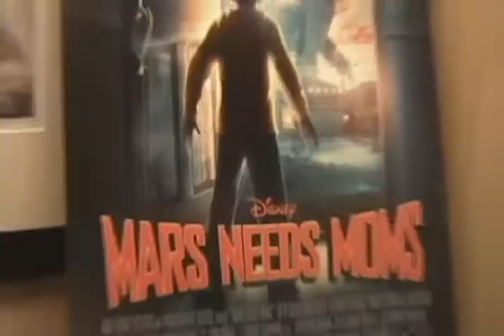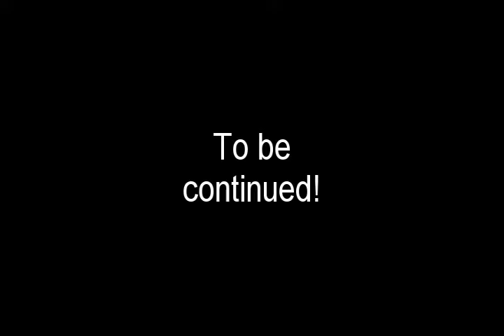ENTOURAGE: Filming in Hollywood- The Investigation Begins!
HBO show Entourage set-up filming in the building across from the Hollywood Adventure girls Samira and Michelle.  Watch as they try to get a closer look.  Part 1 -The Investigation Begins!